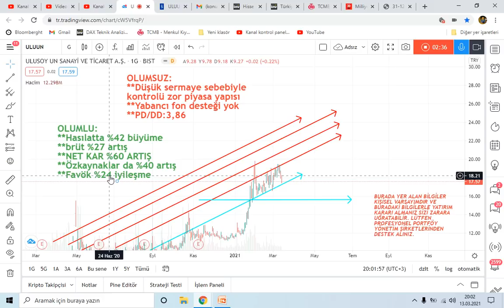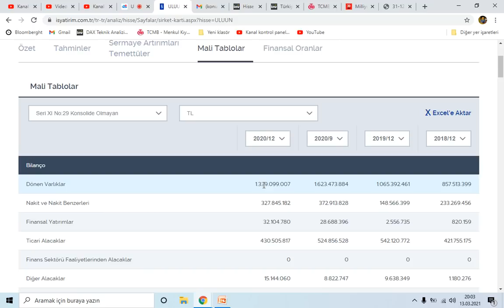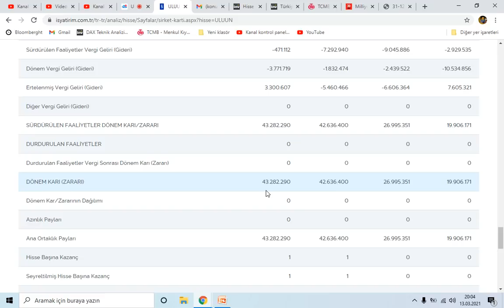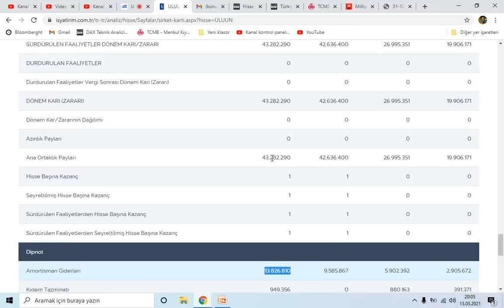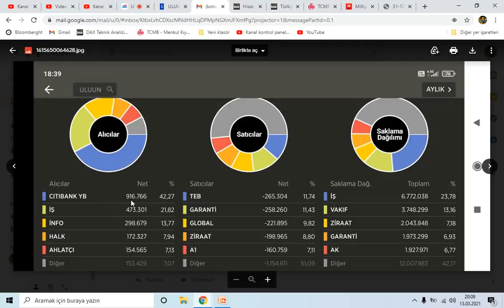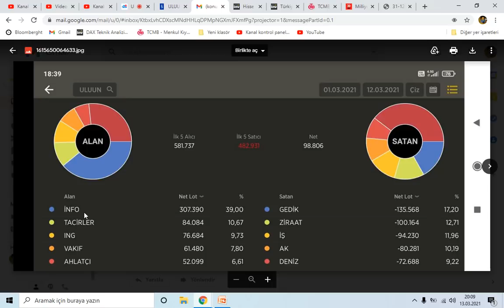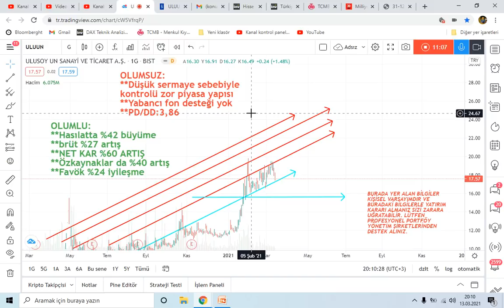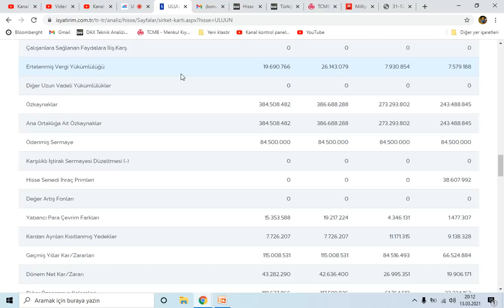ULUUN 2020 BİLANÇO ANALİZİ VE SON 2 GÜNDE GERÇEKLEŞTİRİLEN İŞLEMLERİN MANASI uluun hisse analizi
ÜYELİK SİSTEMİNDEKİ TAM DESTEK VE TAKİP LİSTESİ ÜYELİKLERİ YOĞUN TALEPTEN DOLAYI ASKIYA ALINMIŞTIR. ANLAYIŞINIZ İÇİN TEŞEKKÜR EDİYORUM..